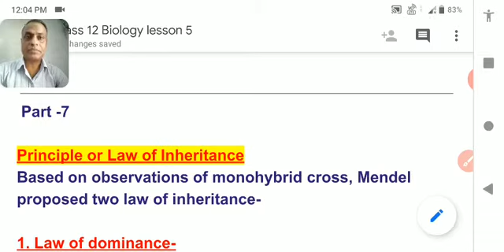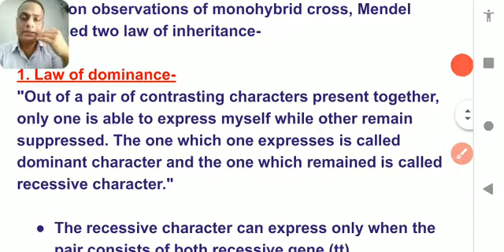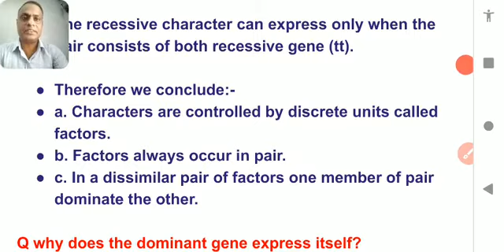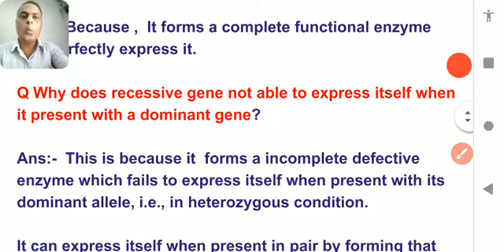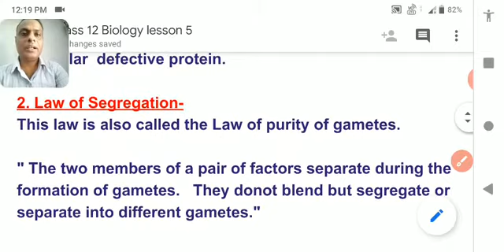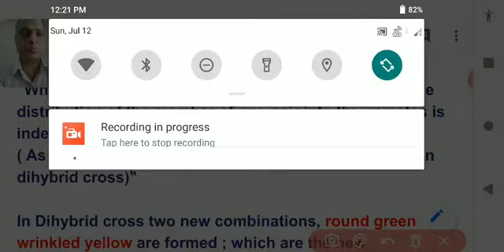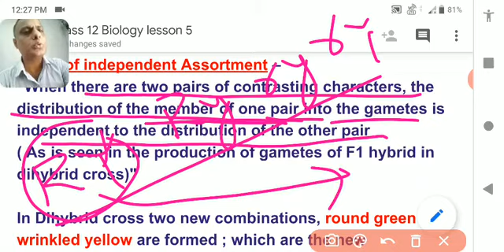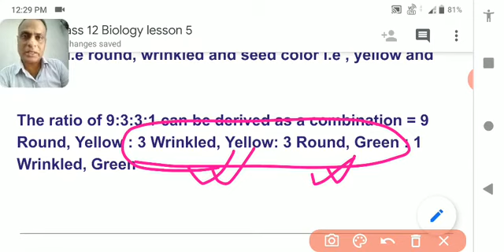CLASS : XII ; PRINCIPLE OF INHERITANCE.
DISSCUSSION OF LAW OF INHERITANCE